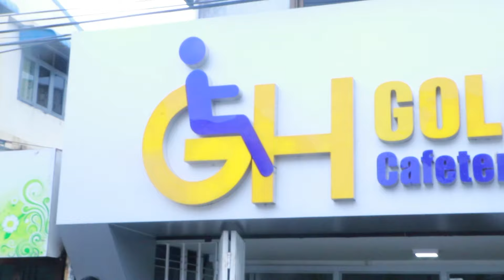အရင်စရောင်းကာစတုန်းကအရမ်းစိုးရိမ်ပါတယ်၊ ငါတို့လုပ်ရောင်းတာ သူတို့ကြိုက်မှကြိုက်ပါ့မလားပေါ့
"ကျွန်တော်တို့အနေနဲ့ အထာမသိတာလေးတွေလည်း အများကြီးရှိခဲ့တယ်၊ ဘယ်လိုရောင်းရမှန်းလဲမသိဘူး။ ကျွန်တော်တို့ရောင်းတာ သူတို့ ကြိုက်မှကြိုက်ပါ့မလားလို့ စိုးရိမ်စိတ်လေးတွေရှိတယ်။ ကျွန်တော်တို့ အခုလိုလုပ်ငန်းလေးလုပ်ဖြစ်တာဆိုတာကလည်း သလဲသီးလိုပေါ့ ၊ သူနိုင်တဲ့အပိုင်းမှာ စုစုစည်းစည်းနဲ့ လုပ်ဖြစ်ခဲ့တာမို့ အခုဆိုရင် အားလုံးက တော်တော်လေး ကျွမ်းကျင်နေပါပြီ"- ကိုထွန်းထွန်း